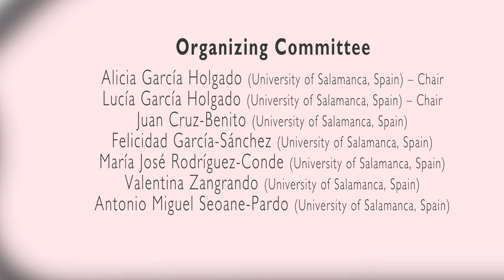Social Network Analysis approaches for social learning support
Authors: Daniel Amo, Francisco J. García Peñalvo and Marc Alier